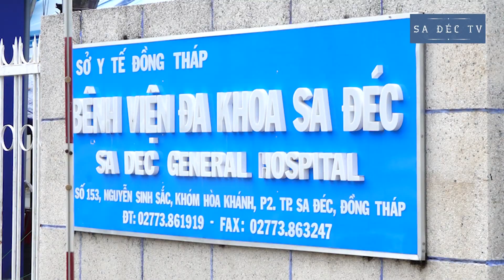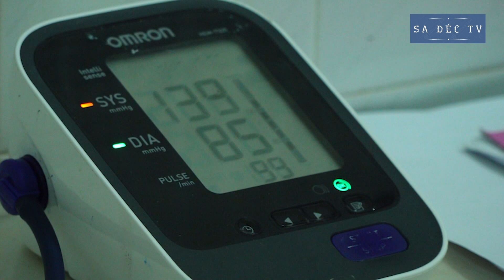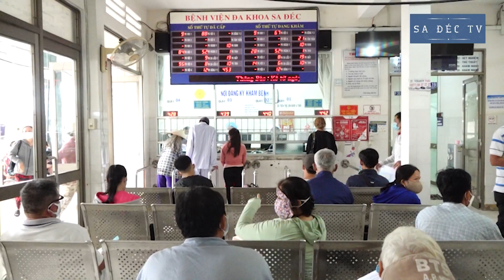Đông đảo người dân đến Bệnh viện Sa Đéc khám bệnh trong ngày đầu hoạt động trở lại